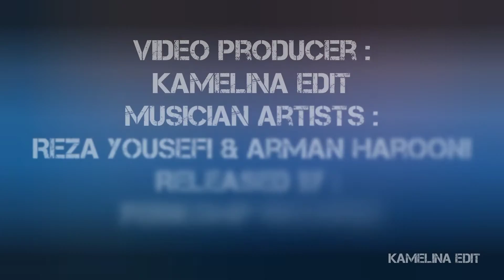Reza Yousefi & Arman Harooni - Light After The Dark (Extended Mix)(EDM Festival)(Yeiskomp Records)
This is ''Light After The Dark'' Produce by Me & Arman Harooni ...